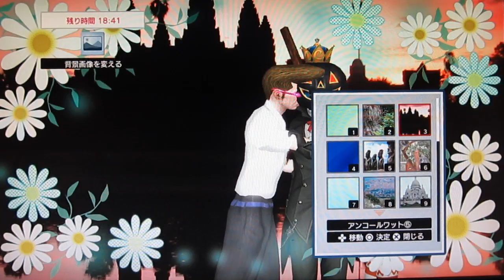プリクラやりつつ三人で雑談 pshome 実況１９